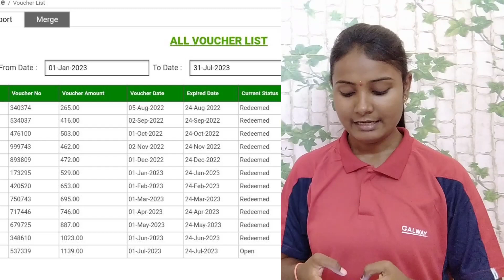Galway LCC Voucher's in July month || LCC benefits చెప్పండి..Team Ready చేయండి ఇలా...@galwaymamatha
if you want more info contact 👉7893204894(whatsapp)@galwaymamatha